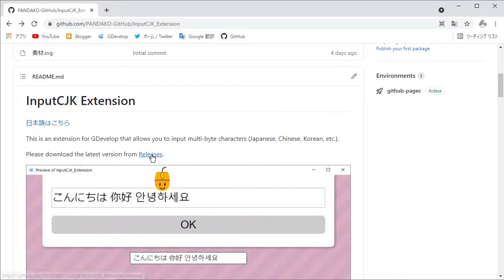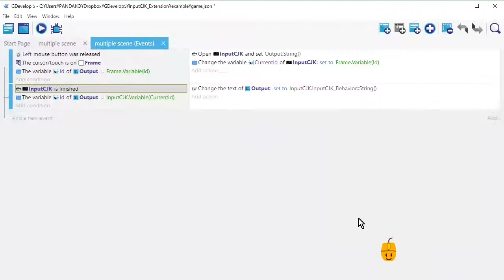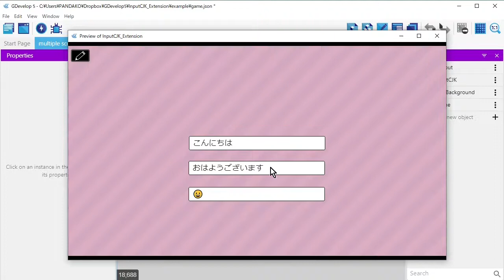Input multi-byte characters (Japanese, Chinese, Korean, etc.) Extension for GDevelop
This is an extension for GDevelop that allows you to input multi-byte characters (Japanese, Chinese, Korean, etc.).
How to use and download this extension.